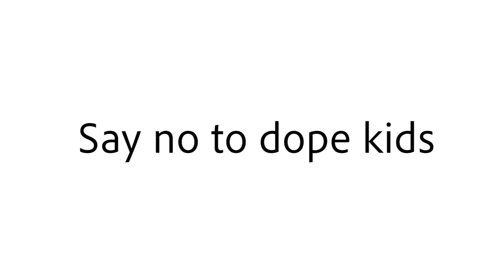DAVID DOBRIK IS STEALING A VLOG MEMBER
Can't believe this is happening :(

Avery takes a hard look at himself and Spencer shares some sad news...

NEW VLOGS EVERY MONDAY WEDNESDAY and  FRIDAY